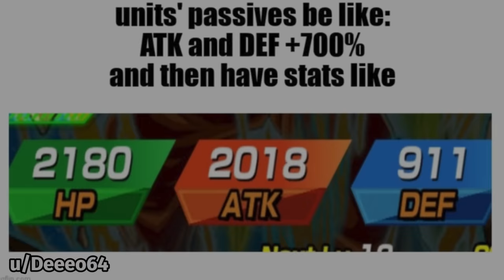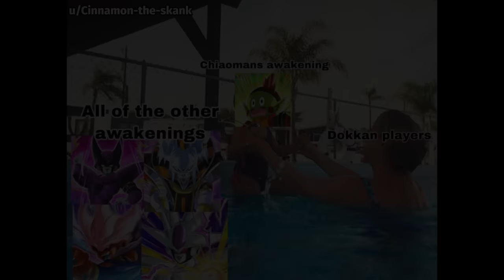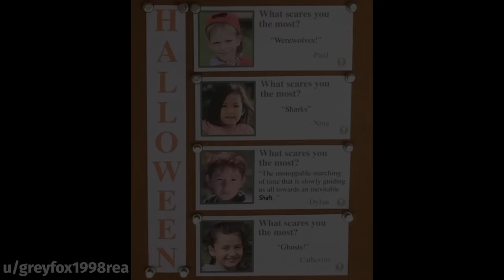DOKKAN BATTLE MEME COMPILATION V42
dbz, meme, memes, dokkan memes, funny, dank, fresh, moments, perfect timing, best, ost, goku , kid buu